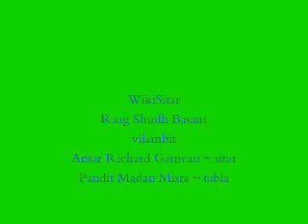"Krucial Das" Raag Shudh Basant TABLA: Pt Madan Misra, SITAR Antar Garneau Live in Mumbai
Raag Shudh Basant vilambit
Live in Mumbai Jan 2000

Pt Madan Misra tabla